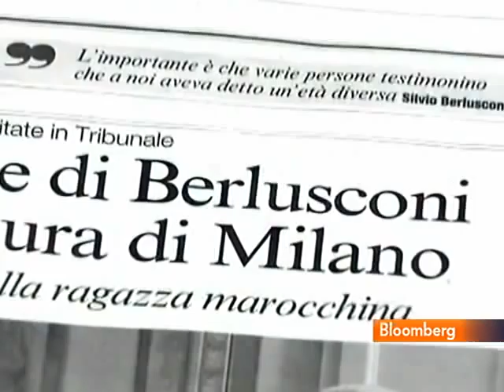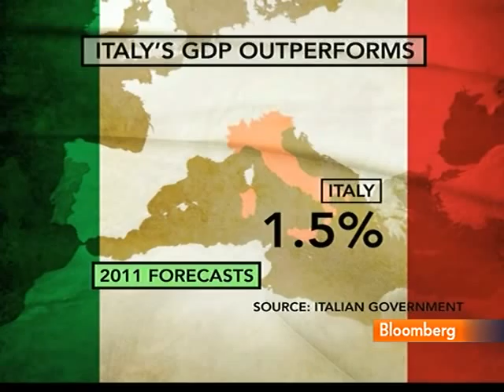Italian Businesses Count Cost of Berlusconi Sex Trial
April 6 (Bloomberg) -- Bloomberg's Nicole Itano reports from Italy on the impact of Prime Minister Silvio Berlusconi's sex trial on investment in the country.